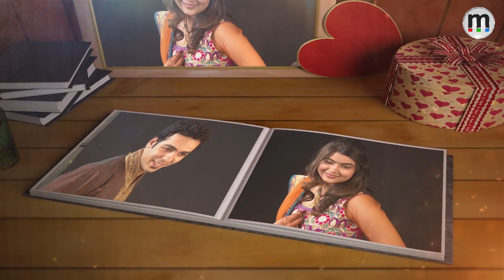Monarch SmartCut HD Pro (SCPRO) HD Telugu Nuvve Nuvve Pack 483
Note: This pack will work only on Ver. 8.1.0 or above.

✔Your Name
✔Your city
✔Your state
✔Product using